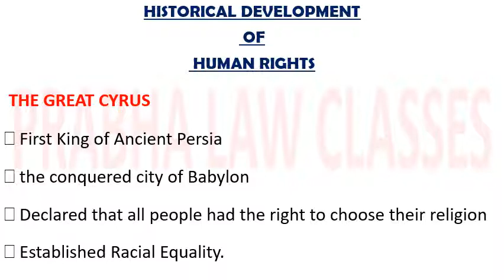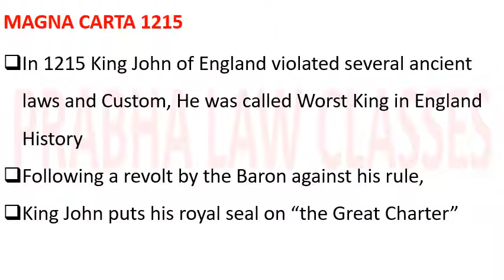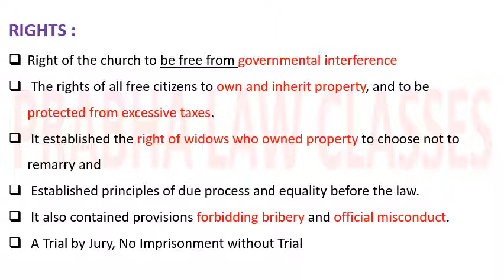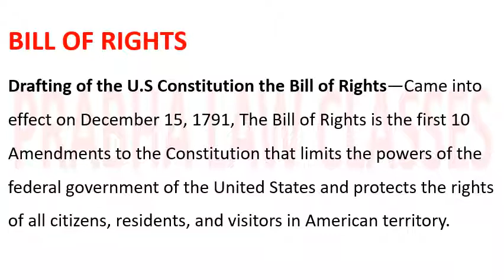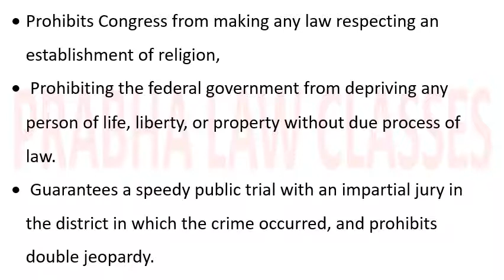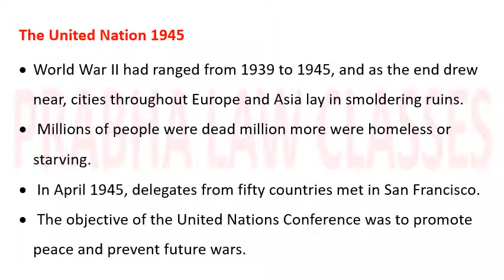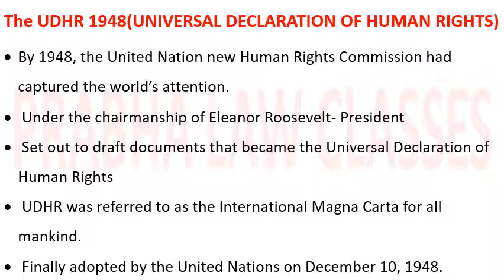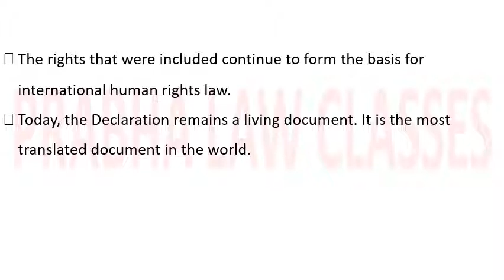HISTORICAL BACKGROUND OF HUMAN RIGHTS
This Channel is dedicated to Citizens of  India and Law students for Legal Awareness.